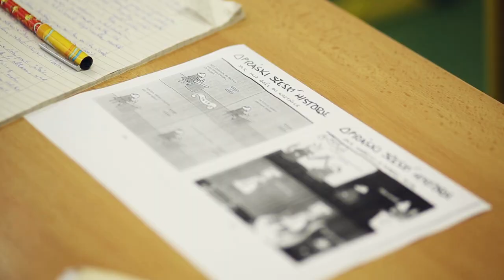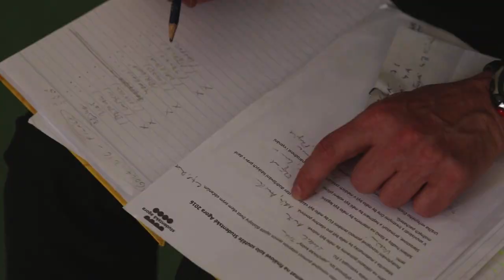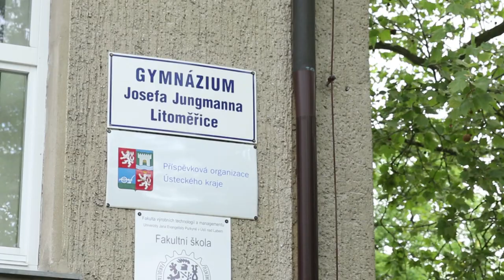Cena pro pedagogy 2016 – Petr Bašus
Společným jmenovatelem vědců, kteří získali Cenu Neuron, byli učitelé, kteří je k vědě přivedli, proto NF Neuron ve spolupráci s Učenou společností České republiky podporuje ty, kdo jsou inspirací pro ostatní. Více o Ceně pro pedagogy